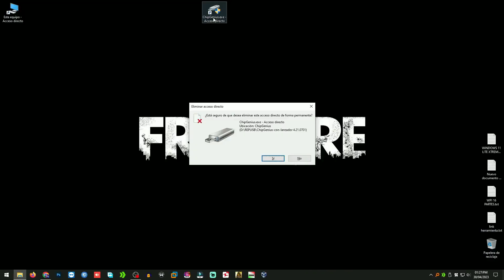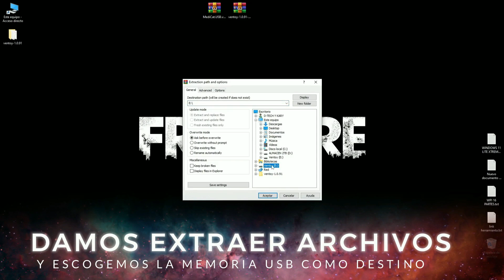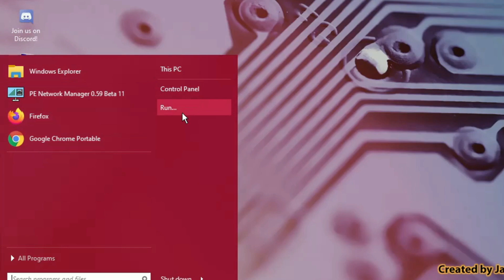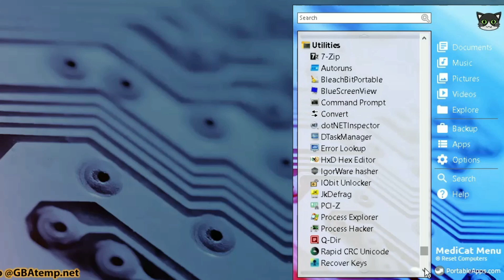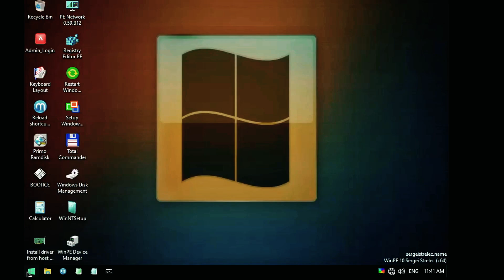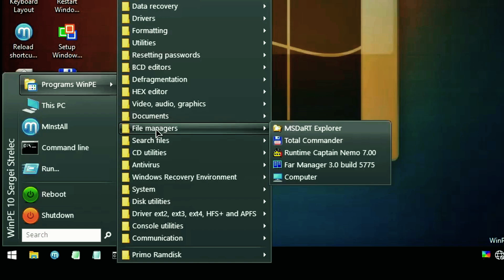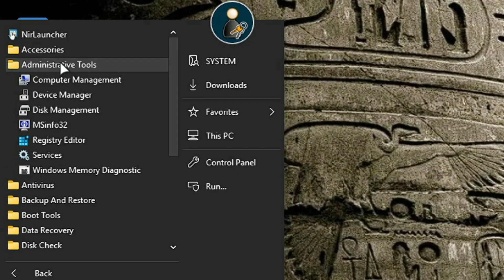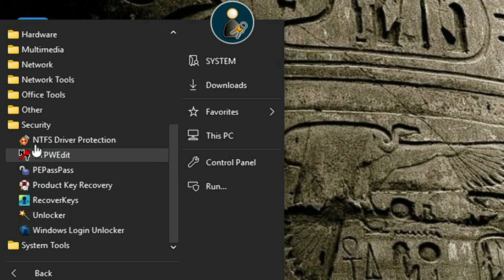3 USB Booteables que NECESITAS (ANTES QUE SEA MUY TARDE) usb windows I D-TECH USB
Con estos 3 USB booteables no necsitas nada mas en el momento de afrontar algun problema con la pc (Medicat, Sergei Strelec y Windows 10 PE Ankh Tech v7)

Temas Relacionados
- USB Booteable
- Sergei Strelec
- Medicat
- Anktech WinPE
- Windows 10